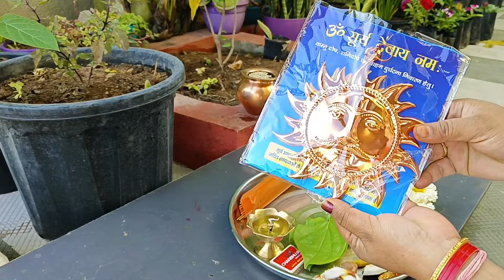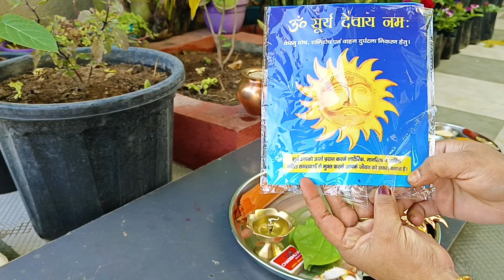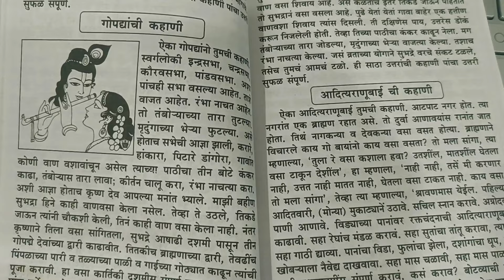रथसप्तमीची पूजा कधी व कशी करावी? स्त्रियांनी रथसप्तमीचे व्रत कधी सुरू करावे? Rathsaptami puja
Hi!

My 2nd Channel 👉 chhaya's creative corner shorts